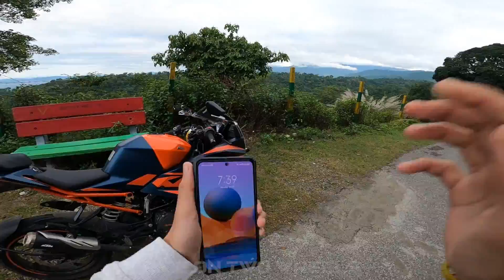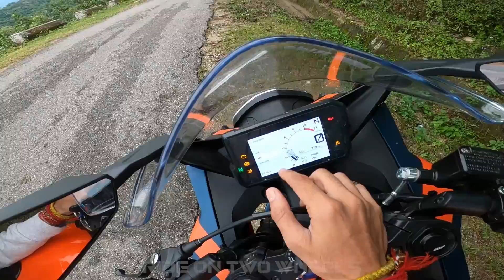KTM RC 390 Quick Shifter + Explained and how it works Full Explained video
ABHI BOHOT AAGYE JANA HAI

Proud Owner of KTM RC 125 BS6